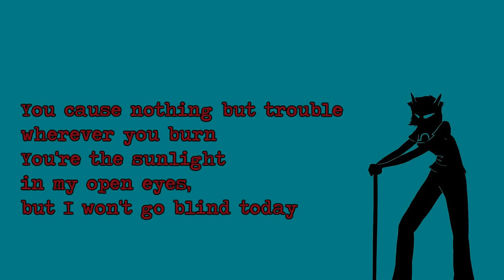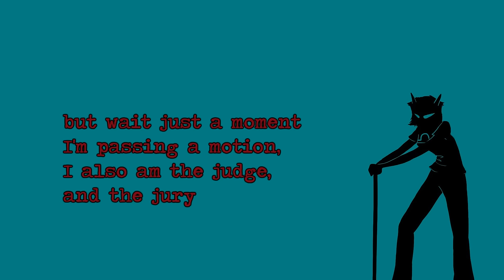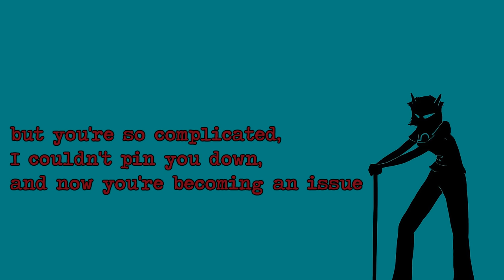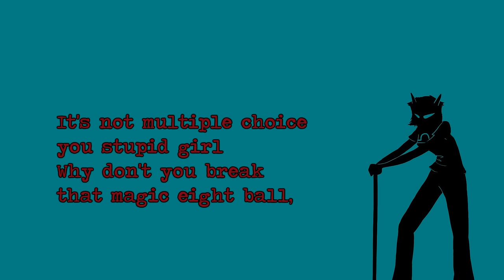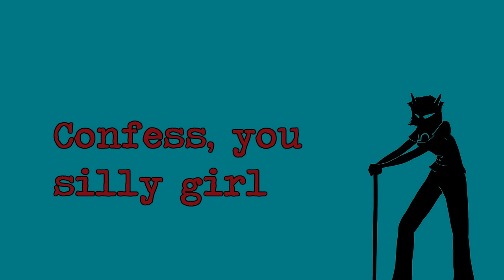A Confession - A Terezi Pyrope Fansong By PhemieC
Font Used: Traveling Typewriter

HAPPY LATE 4/13! It's been like a year since I made a lyric video lol. A reminder that I am not PhemieC and I all did was make the lyric video as a fan of their songs! Anyway, I want to finish making all the videos for PhemieC's homestuck fansongs and hope to finish by the end of May. First, I'm gonna make higher quality versions of the ones I made in WeVideo(I'm unlisting the old ones once a new version is available) and then videos for the other songs. idk these videos are really simple and fun to make and I don't feel right not finishing them so yeeea